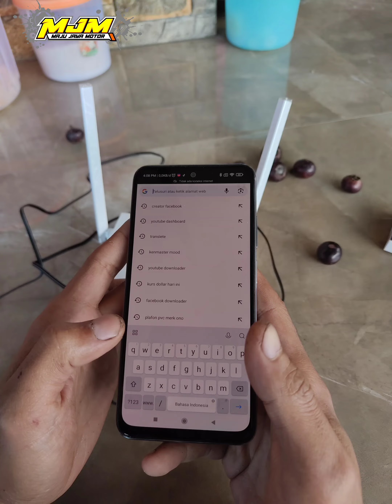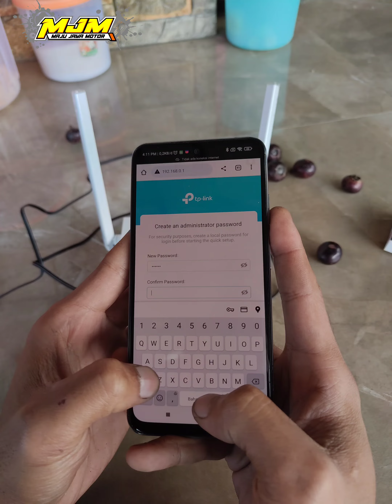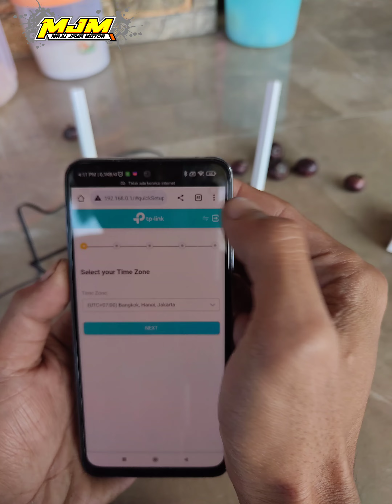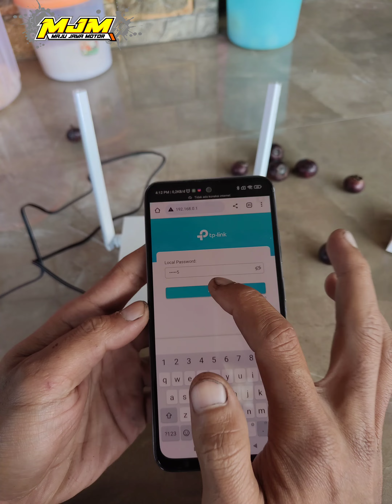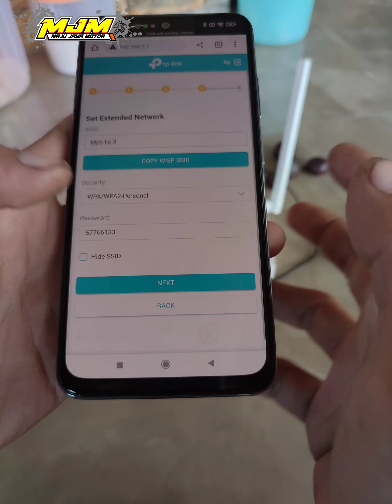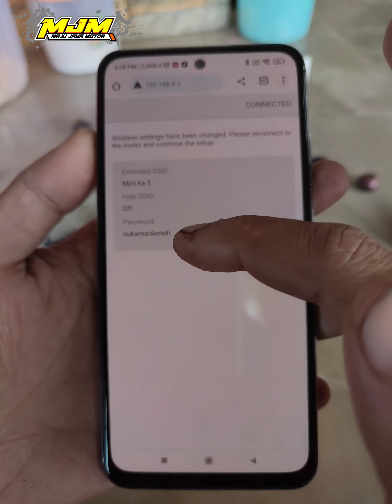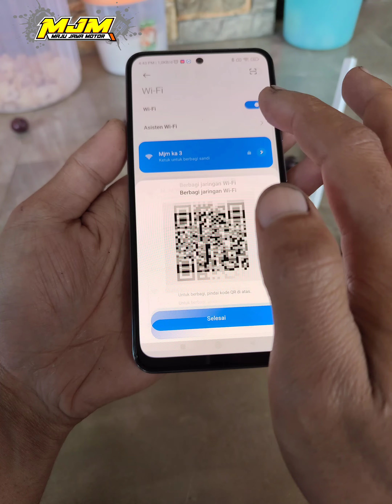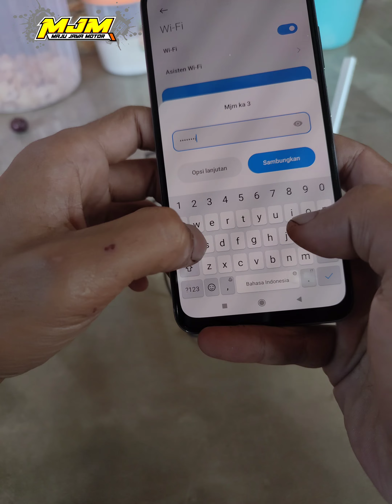PAKE ALAT INI BISA JADI WIFI GRATIS NEMBAK SAJA PERLUAS JARINGAN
Mjm channel
Jangan lupa
Asalamualaikumwrwb
Salam kuku hitam🙏🙏😁
Alamat bengkel MJM
Dusun gardu rt 10 rw 11 desa gardujaya kec panawangan kab ciamis jabar samping polsek panawangan meubel prima dekat alfamart  setiap hari jumat bengkel tutup